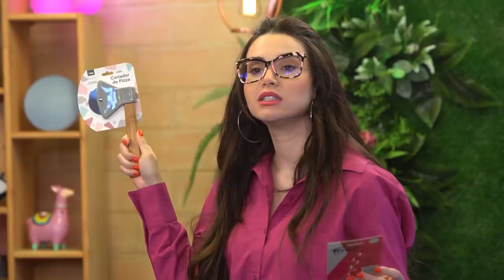TESTANDO INUTENSÍLIOS DA CHINA!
Toda equipe envolvida nessa gravação foi testada com o teste MeuDNA para COVID-19

REALIZAÇÃO: PLAY9